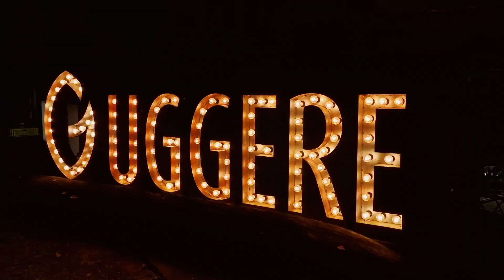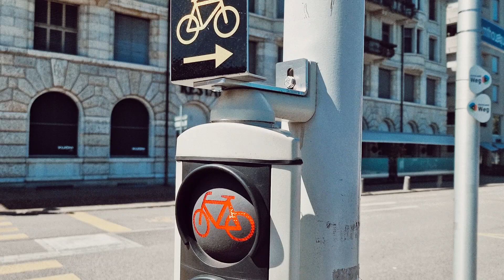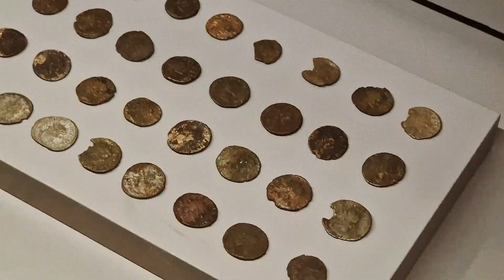sisters edition / літо в Швейцарії, влог маленьких моментів